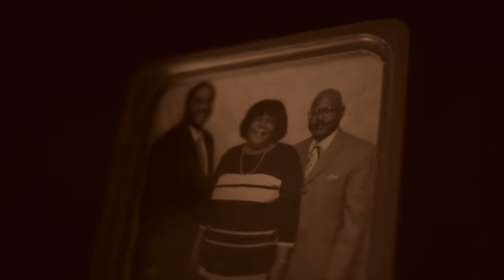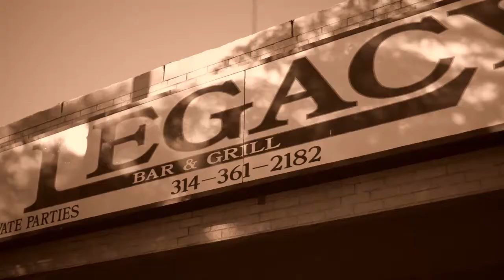Justin McCain Poetry | A Moment in Vulnerability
Justin McCain Poetry is back at again with a new Spoken Word piece "A Moment in Vulnerability" from his new poetry series entitled: "Pouring Hearts". Check out this great piece and follow the movement below.